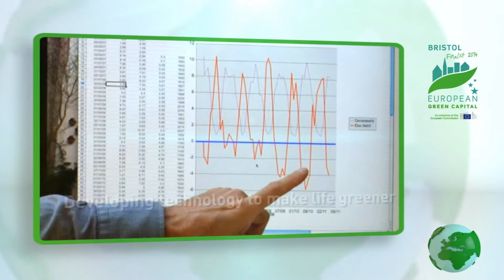Bristol-2014 European Green Capital Finalist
This is a brief video of Bristol- one of the three finalists for the title of European Green Capital 2014. The winner will be announced on the 29th June 2012.